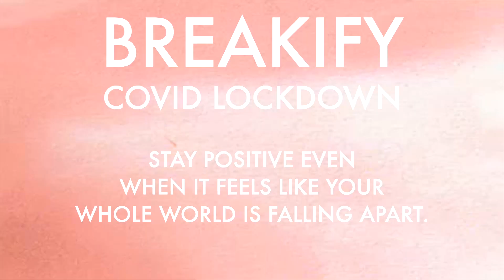Tokyo, Shibuya COVID Lockdown (Before / After Video)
Shooting street photography in Tokyo, Shibuya has been very challenging due to the pandemic. People are inactive and staying home as there's nothing to do after 8PM, the curfew time. Here is the reality of what the night life of Shibuya looks like now. Both before & after footages were filmed around midnight.